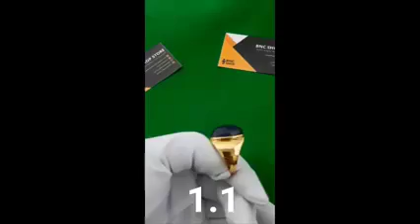EPL! Crystal palace1 Manchester United 1 Videos| Highlights| Goals